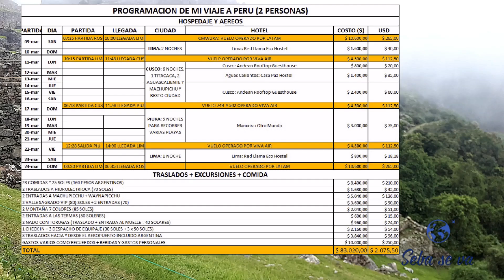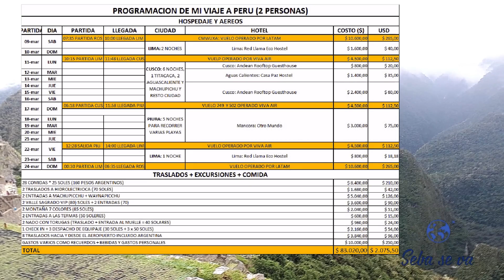Cuanto cuesta ir a Machu Picchu desde Argentina? (Presupuesto PERU 2019) - VLOG 041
Hola viajero, ahora si, cierro mi lista de videos de Perú con este que me pidieron mucho, mi presupuesto de 15 días, recorriendo varias ciudades de este hermoso País.

Fecha: 09/03/2019 al 23/03/2019
6 Aviones
2 Personas
14 noches en Hostel
Machupicchu
Waynapicchu
Termas de Aguascalientes
Montaña 7 Colores
Valle Sagrado V.I.P.
City Tour
Nado con tortugas
Clases de Surf
Traslados
y mucho mucho mas con tan solo. MIRA EL VIDEO Y DESCUBRILO

Lista de Reproduccion de Peru

RÁPIDO, MUY RÁPIDO, PORQUE SEBA. SE VA.